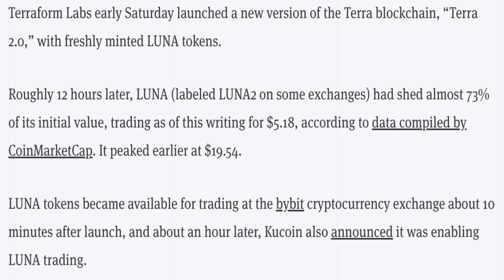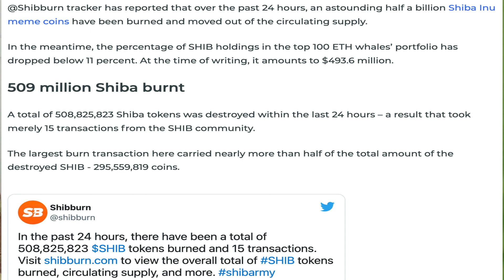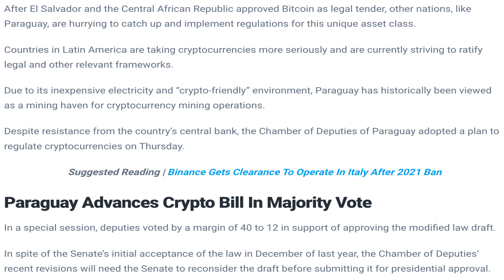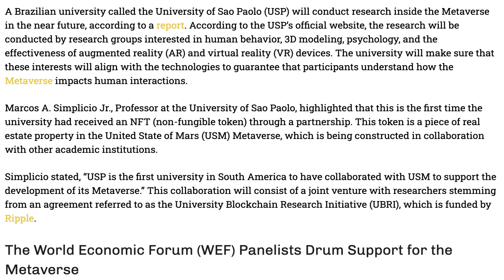30/05/22 |Crypto news today Telugu | Shiba Inu coin Telugu news| luna Crypto news |Cryptocurrency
30/05/22 | Crypto Telugu | Shiba Inu coin Telugu  news | Cryptocurrency news today Telugu | క్రిప్టో కరెన్సీ వార్తలలో నేటి ముఖ్యాంశాలు | బిట్ కాయిన్ |Telugu Crypto Daily | luna Crypto news

-LUNA Reboot Plummets Over 70% Just Hours After Debut.
-Shiba Inu Large Transactions Up by 122%, Owing to Surge in Whales' Interest in SHIB.
-over $18.9M AAVE sold in three days.
-SHIB Army Burns 509 Million Shiba As Whales’ SHIB Holdings Drop Below 11%.
-Bank of Russia Steps Up Efforts to Issue Digital Ruble Due to Sanctions.
-Paraguay Approves Crypto Regulation Bill Via 40-12 Vote.
-Chinese Crypto Regulations Force NFT Gaming App Stepn to Block Mainland Users.
-University of Sao Paolo (USP) to Conduct Research in the Metaverse.
-India’s central bank plans ‘graded approach’ to digital currency, News 18 says.
-Tether Launches New Stablecoin in Mexico.
-Wolf &amp; Company, a Boston-based top 100 accounting firm, Now Accepts $SHIB, $DOGE and Others as Payment for Its Services.
-Russia contemplates allowing crypto for international payments.
-Crypto Miners Account for Over 2% of Electricity Consumption in Russia, Estimate Suggests.